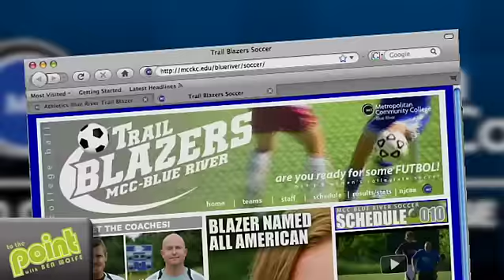To the Point Episode 42 Mass Nerder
Ben is back a week late, but welcome to the fall semester anyway from Johnson and Mills Bean Lard Mulch!!! The book store is open and looking to make sure there is no trash in class!! OJ din;t get a paper cut, but your printing limitations are now set at 200 prints!  Is that up or down?  Word is soccer has started but we'd rather play with Chris' Chinese balls.

All that and more in this episode of To the Point!!